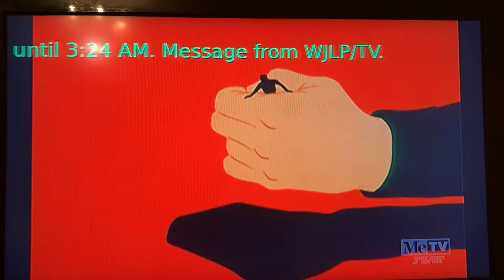2nd WJLP RWT (EAS #4)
My Second WJLP RWT I ever Caught.